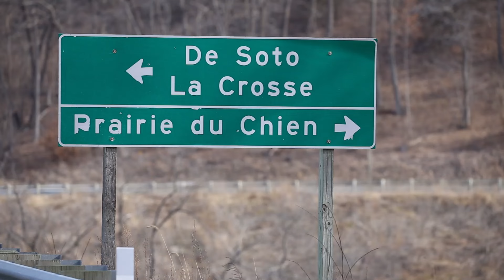Iowa DOT: Could take up to two months to stabilize Black Hawk Bridge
The Iowa DOT said that work to stabilize the Black Hawk Bridge so it could reopen to traffic may take up to two months.